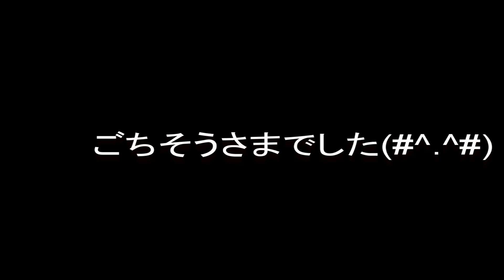【宮城・三角定義油揚げ】ケンイチと社長で、ご飯食べてるだけの動画です。